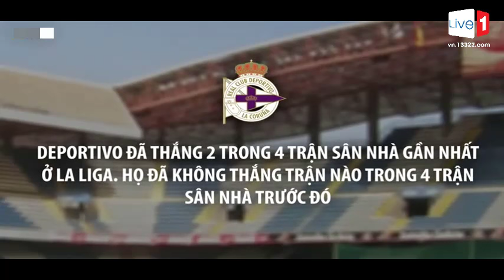⚽ Thông tin trước trận Deportivo La Coruna và Real Madrid